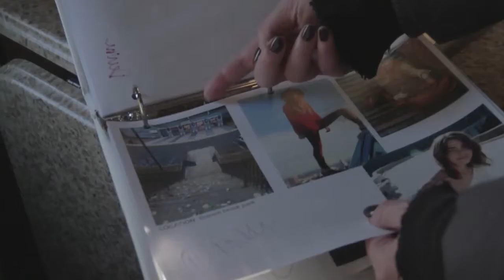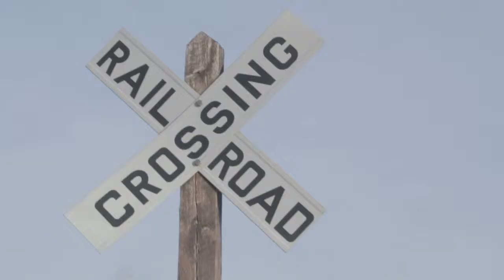SEBBY 2013 behind the scenes